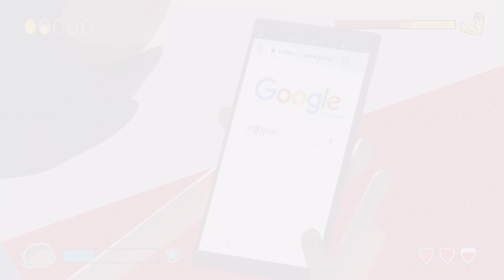តើមានធាតុសំខាន់អ្វីខ្លះក្នុងដំណើរការអាជីវកម្ម | 909 SHOW EP 16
ម្ចាស់អាជីវកម្មឆ្នើម២រូប ចែករំលែកគន្លឹះសំខាន់ៗក្នុងការធ្វើអាជីវកម្ម
កម្មវិធីអប់រំ និងកម្សាន្តថ្មីរបស់ក្លាហាន៩ ជាកម្មវិធីដែលចែករំលែកភាពក្លាហាន ការជម្រុញទឹកចិត្ត និងគន្លឹះសំខាន់ៗ ដើម្បីឈានទៅរកភាពជោគជ័យក្នុងជីវិត!